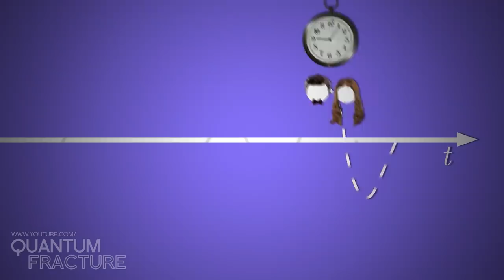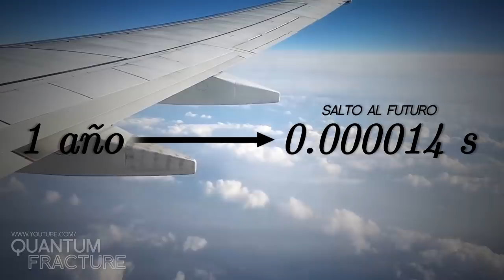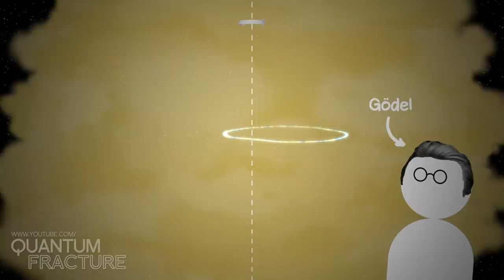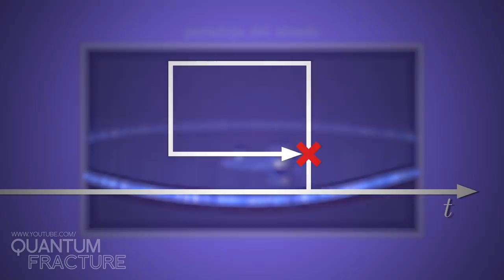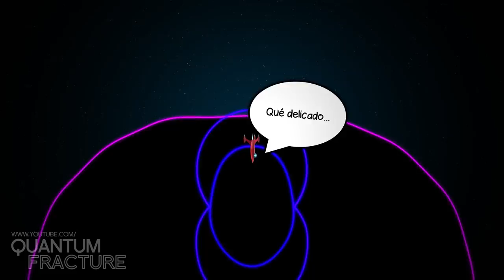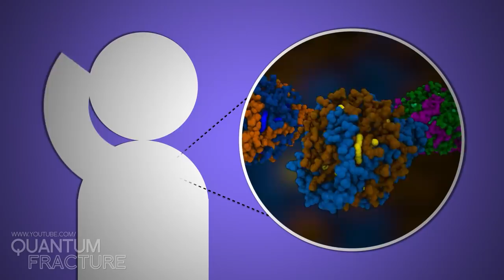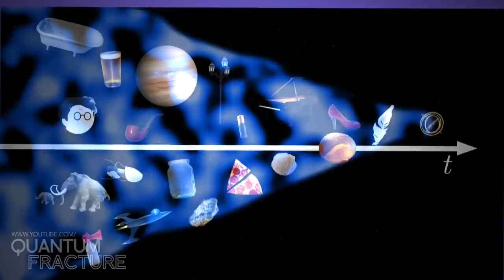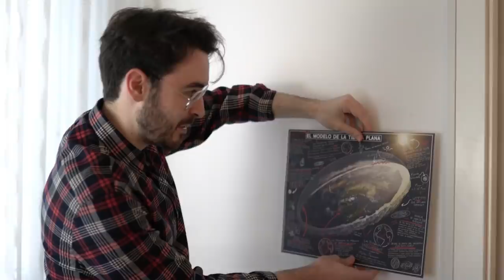Viajar en el Tiempo según la Física Teórica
Moverse libremente por el tiempo es la fantasía de cualquier viajero. Pero ¿qué tiene que decir la física de todo esto? Hoy hablaremos de curvas temporales cerradas, paradojas y cómo la cuántica puede tener que decir algo.

✊¡HAZTE MIEMBRO DE QF! Increíbles ventajas (elegir el tema de un vídeo, directo exclusivo, insignias, emojis...) te esperan

De los primeros papers en tratar las problemáticas de las curvas temporales (Friedman et al, 1990)

Una combinación entre viajes en el tiempo y mecánica cuántica (Deutsch, 1991)

Por qué mezclar viajes en el tiempo y un billar es una mala idea
paradoxes of time travel.pdf: Un punto de vista filosófico de los viajes en el tiempo (Echeverria, 1991)

Algunas críticas a la mezcla de cuántica y viajes en el tiempo (Dunlap, 2016)

Otro modelo diferente que mezcla cuántica y viajes en el tiempo ( Lloyd et al. 2010)
Pequeña review sobre agujeros de gusano y máquinas en el tiempo en gravedad modificada (Lobo 2018)

Review de la problemática de los viajes en el tiempo y como las historias múltiples podrían resolverlo (Hauser & Shoshany, 2020)

Visualizando las cosas raras del Unvierso de Godel (Buser et al 2013)

REFERENCIAS

Delorean
Crédito: Oto Godfrey and Justin Morton, wikimedia commons

-- EL MERCHANDISING DE QUANTUM FRACTURE --